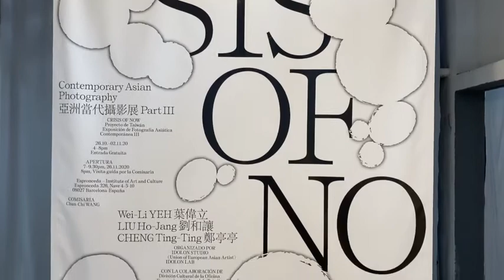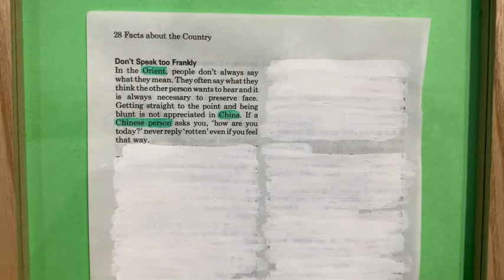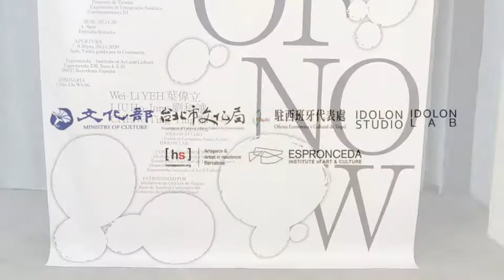Crisis of now III interview Chun Chi Wang - Olivier Collet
CRISIS OF NOW Part III premieres in Barcelona and brings together the work of Wei-li Yeh, Liu Ho-Jang and Ting-Ting Cheng.

Crisis of Now. Part III brings together 45 works in Barcelona, some in a large format, that narrate specific experiences and life stories, while allowing the building of relationships between disparate historical contexts from different perspectives. Some of the series show different geographic locations synchronously, while others focus on the same location at different times. Personal experiences and collective consciousness are linked to multiple historical trajectories where political and social vicissitudes play an important role.

Espronceda, Institute of Art & Culture

Curator: CHUN-CHI WANG
Artists: WEI-LI YEH LIU HO-JANG CHENG TING-TING
Organize: IDOLON STUDIO (Union of European Asian Artists), IDOLON LAB
Co-organizers: HOMESESSION, CULTURAL DIVISION OF THE TAIPEI ECONOMIC AND CULTURAL OFFICE IN SPAIN
Official Partners: MINISTRY OF CULTURE OF TAIWAN, DEPARTMENT OF CULTURAL AFFAIRS, TAIPEI CITY GOVERNMENT